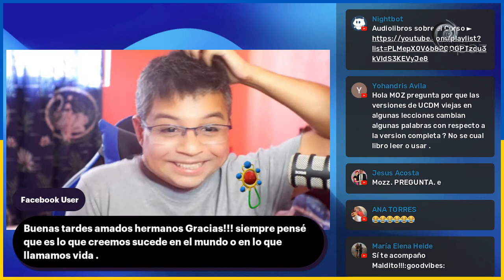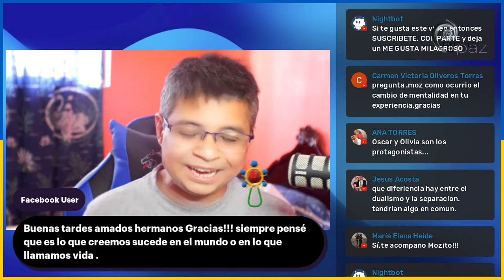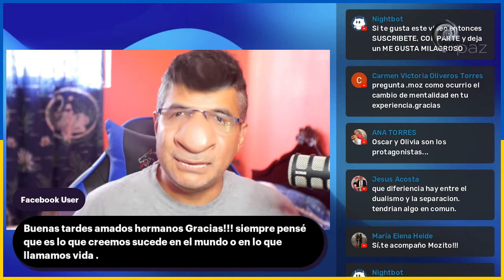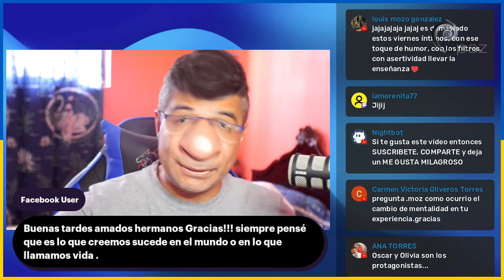SUCEDE LO QUE DESEAMOS 😱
Bitcoin ► 1HJPnttiWJp1JH8vEwjURC5gP7r2Uj3GxY